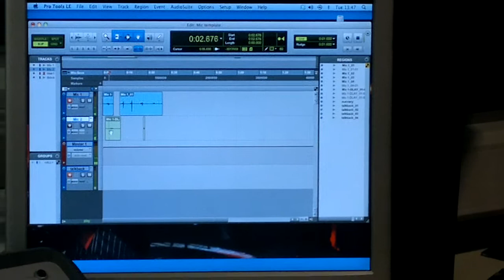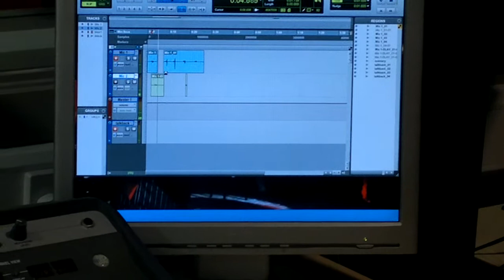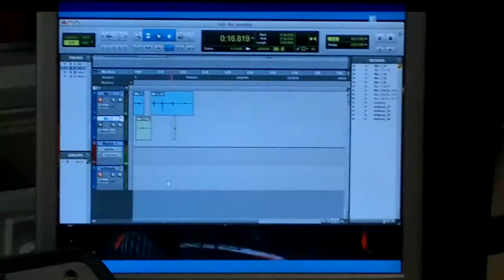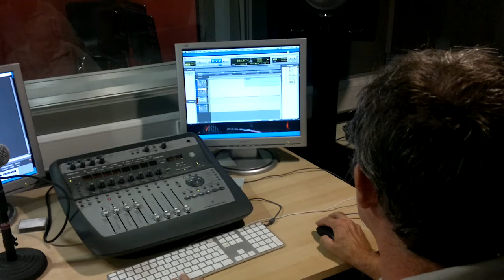Hamlet Installation Hits the Recording Studio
video uploaded and edited from my mobile phone of myself, Sam and Abbie in the recording studio recording the sound track for the installation i do apologize for the poor edit and quality of the footage the sound does go out sync but it was edited together on my phone, but i hope you enjoy this little behind the scenes look at the hamlet installation.